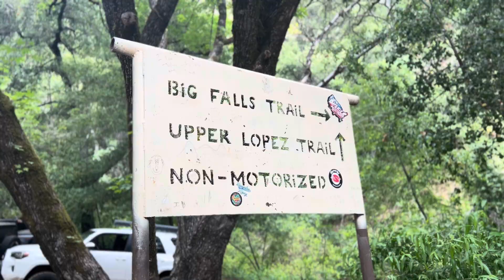Lopez Lake Central Coast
Roadtrip X Picnic
Kasama ang Happy Campers